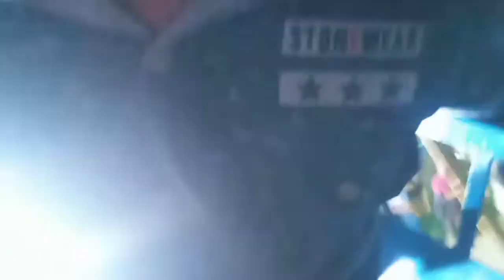இந்த ராட்னதுக்கு இவ்வளவு RATE தானா😍🎈 |THARAI GAMING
🙏SUPPORT பண்ணுங்க🙏
                                  BROS

*வீடியோ பிடிச்சா LIKE பண்ணுங்க👍

*இந்த வீடியோவ உங்க நண்பர்களும் பார்க்கணும் னா SHARE பண்ணுங்க📮

*அடுத்தது என்ன வீடியோ வேனும்னு COMMENT பண்ணுங்க📝